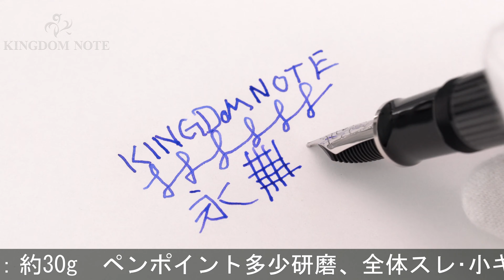Pelikan ペリカン 万年筆 スーベレーン M805 ブラックストライプ EF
ペンポイント多少研磨、全体スレ･小キズ、くすみ等みられますが普段使いに気兼ねなくご使用いただけます。ペリカンを代表するM800シリーズについにブラックストライプが新登場。

本体材質：樹脂
ペン先材質：18金
字幅：EF(極細字)
機構：吸入式
全長：約171mm (筆記時)
胴軸径：約13mm
キャップ径：約15mm (クリップ除く)
最大径：約18mm (クリップ含む)
重さ：約30g
付属品：なし